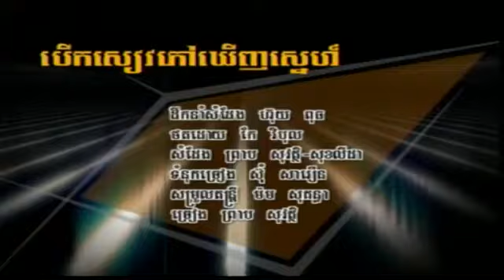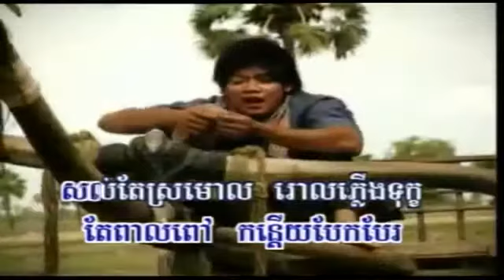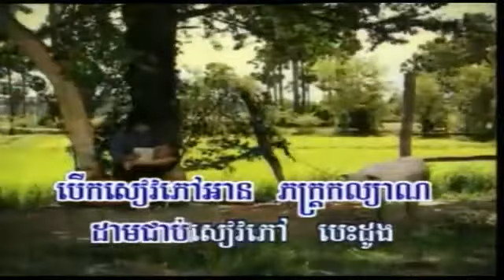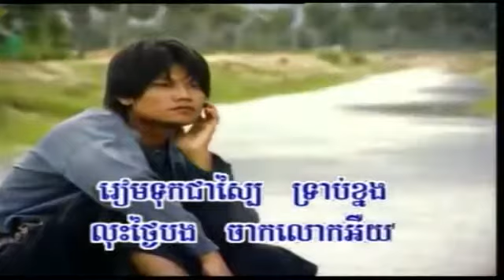បើកសៀវភៅឃើញស្នេហ៍ ព្រាប សុវត្ថិ ភ្លេងសុទ្ធ